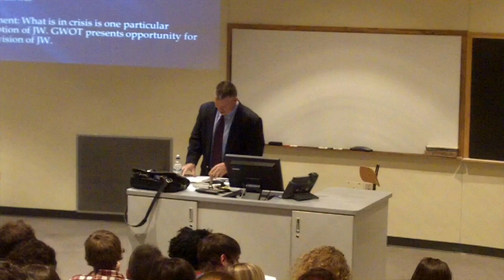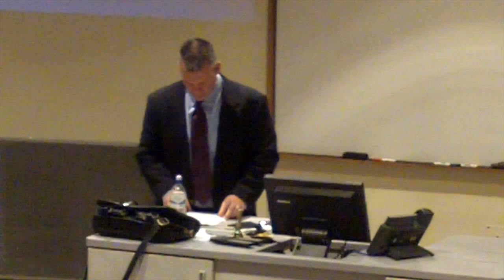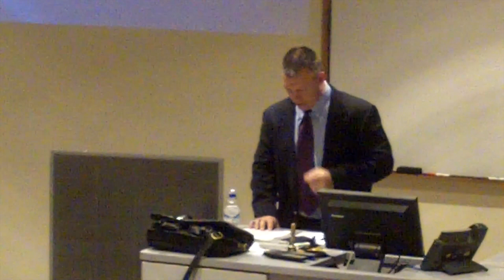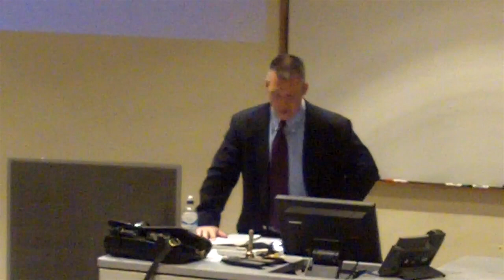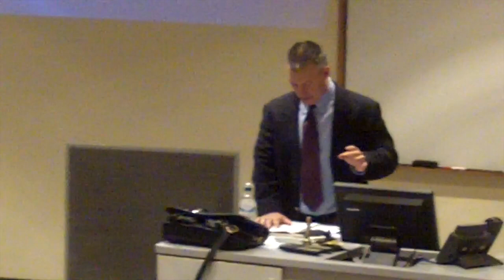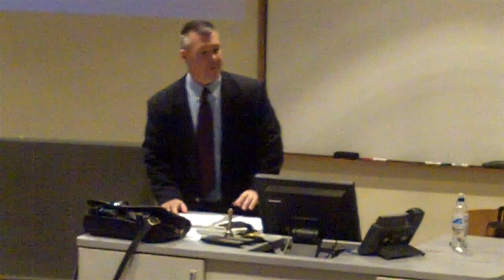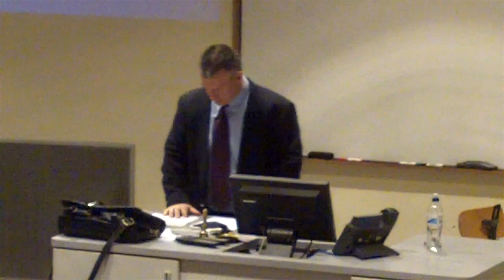Dan Bell - "Just War and the War on Terror"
Dan Bell
"Just War and the War on Terror"